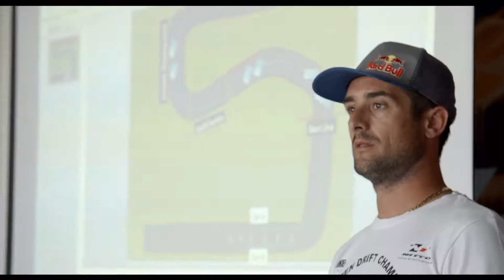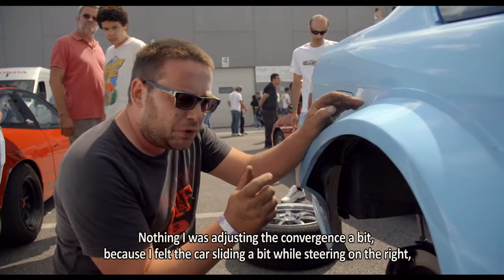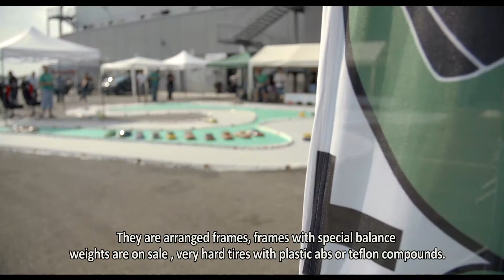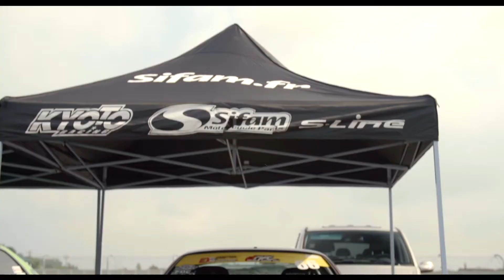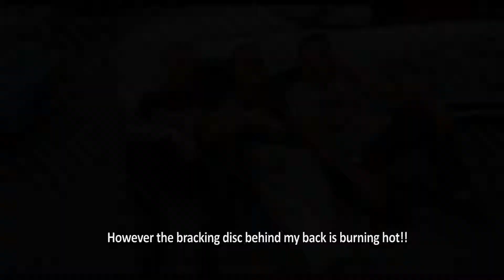Italian Drift Stars Round 1 TV SHOW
Extended version TV edit of my last video. Shot on Nex FS700, Hero 2 and 5N.